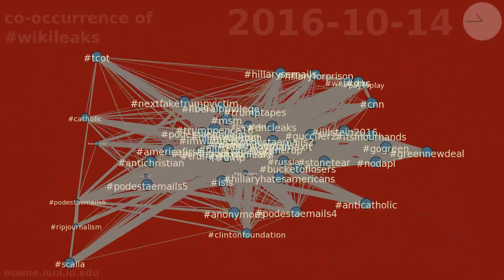co-occurrence of wikileaks between 2016-09-19 & 2016-10-18